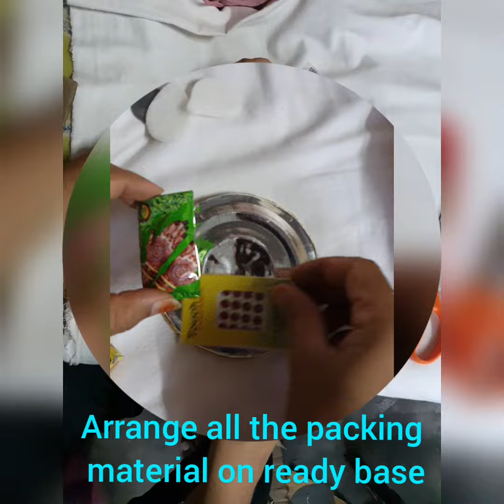Special decorative suhag pitara ( best out of waste)